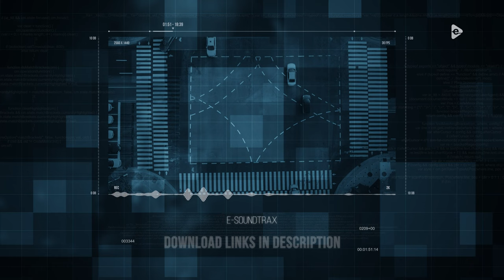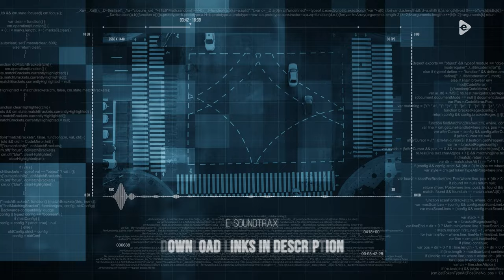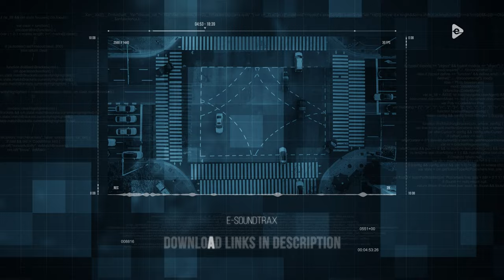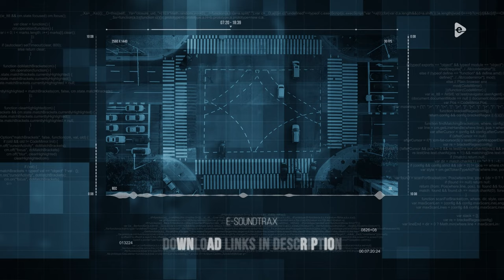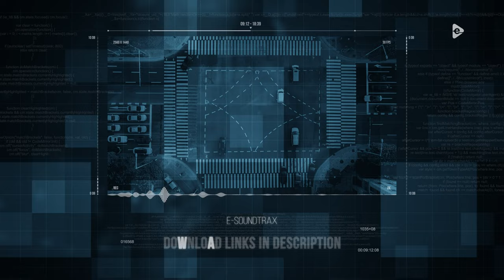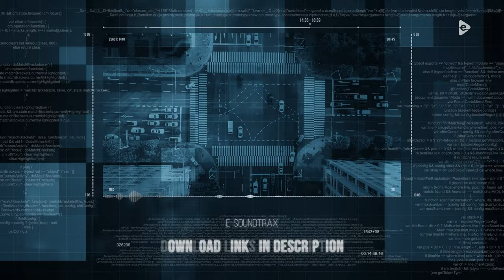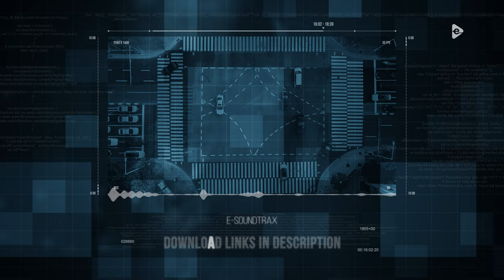🎬 Top 8 Best Background Music for documentary 🎵 Cinematic, Dramatic and Intrigue.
2. 03:04 Cinematic Documentary Ambient
3. 06:07 Documentary and Cinematic Atmosphere
4. 08:04 Documentary Intrigue Drama
6. 12:15 Cinematic Documentary Atmosphere
7. 14:43 Documentary Piano Tension
8. 16:40 Documentary Dark Background

🟩 FREE USE FOR NON-MONETIZED AND NON COMMERCIAL VIDEOS:

▪️Credits are not mandatory but are appreciated 👍🏽

🟩  COMMERCIAL AND MONETIZED VIDEOS:

▪️Create an account in and download your license file.

❌ LIMITATIONS:

⚠️ Music is not allowed to be use it in connection with explicit sex/violence, discriminatory, or demeaning material.
⚠️  Must not be used as backing music to vocal tracks and re-published.
⚠️ You must comply with the permitted uses detailed in the user license

🟨  FAQ:

✅ What will happen to my video and channel if I use this background music for free?

▪️If you don’t want to monetize your video you don’t need to do anything. If you want to monetize you need to purchase a life time access in download your license PDF File and validate your license in your YouTube Studio account.

▪️Absolutely not! There’s nothing to worry about. when you use FREE music, a copyright claim from the legal owner of the music (in this case, e-soundtrax) is the best and only way to protect YOUR videos from people fraudulently registering our music and then issuing false claims and strikes against your channel.

▪️ A Claim is just an automated detection system used by YouTube to let you know you are using music that is protected. A Strike is when the owner of the music decides to act against you. Claims do NOT affect the status of your video/channel/profile/account in any way.

🟠 ABOUT US:

We are a team specialized in creating background music for videos.

Our life time acces offers unlimited downloads of our music library.